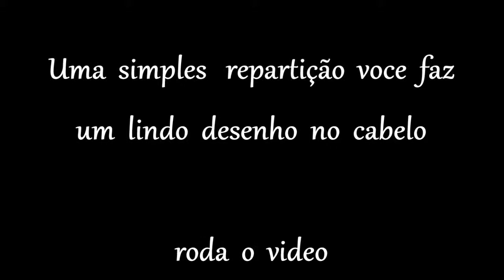FAZENDO DESENHO NA TRANÇA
CURTA  NOSSA  PÁGINA  NO  FACE